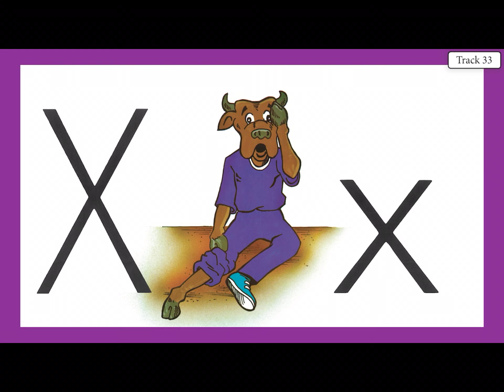ABC's with Ace and Christi ( VOCAL ) ( Letter Sound X )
ABC's with Ace and Christi with Vocals from the A.C.E. ( Accelerated Christian Education ) SOT ( School of Tomorrow )